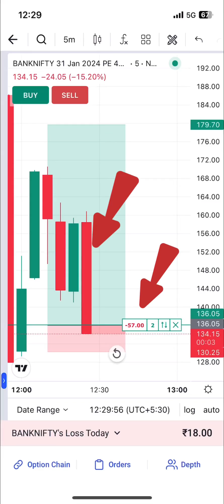Live scalping trade with 2 lot using 4000₹ capital